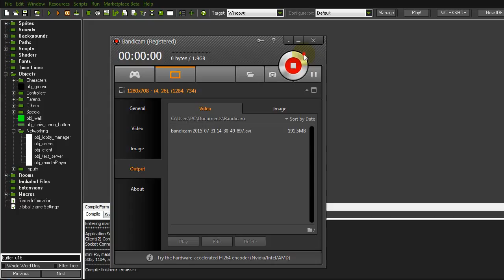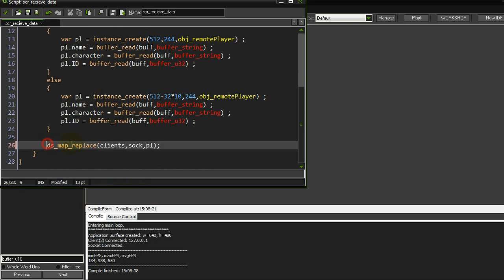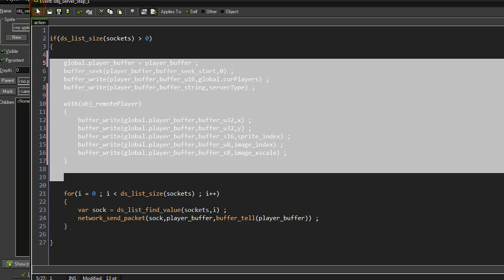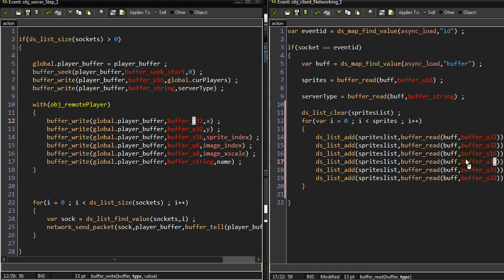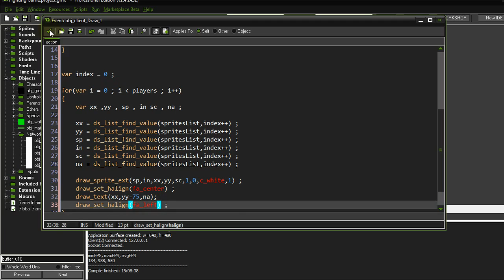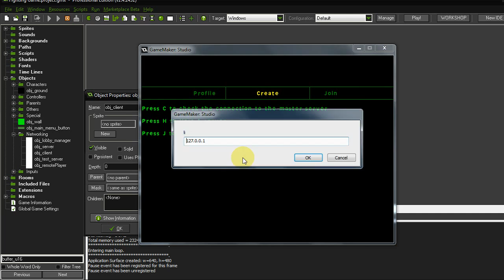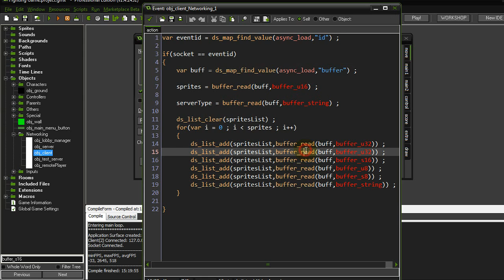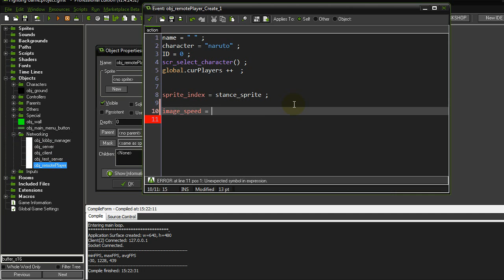Game Maker : Fighting Game Tutorial Part 23 Networking